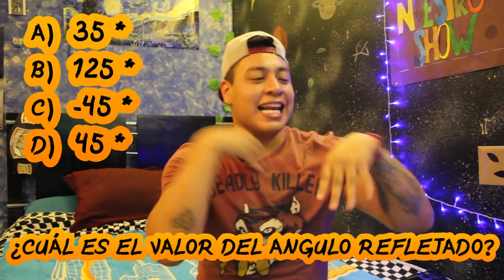10 Preguntas del EXAMEN UNAM que SIEMPRE se REPITEN |Física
-Hola showsheros cómo están!!!
El día de hoy les traigo 10 Preguntas del EXAMEN UNAM que SIEMPRE se REPITEN  esta ocasión de la parte de Física, ya hice 4 veces el examen así que está en ustedes creerme jejeje, espero les ayude mucho :D